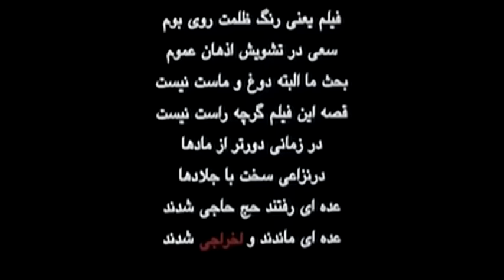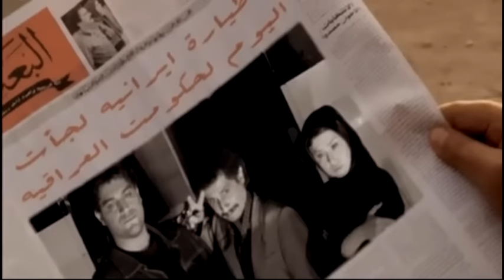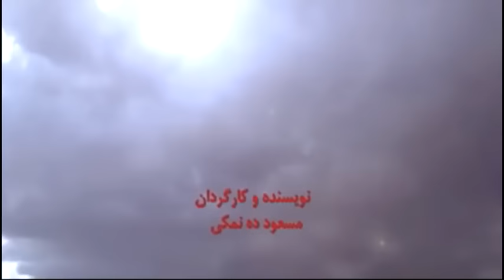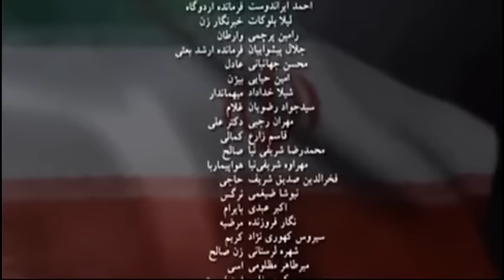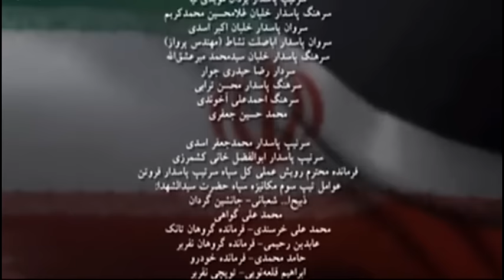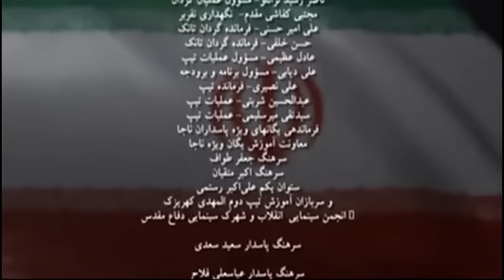Ekhrajiha 2 - Full Movie | فیلم کمدی اخراجی ها 2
فیلم کمدی اخراجیها 2 با بازی  امین حیایی ، اکبر عبدی ، محمدرضا شریفی نیا ، حسام نواب صفوی ، سید جواد رضویان به کارگردانی مسعود ده نمکی
👇👇🙏 لطفا یک دقیقه وقت بزارید و در این کانال عضو بشید